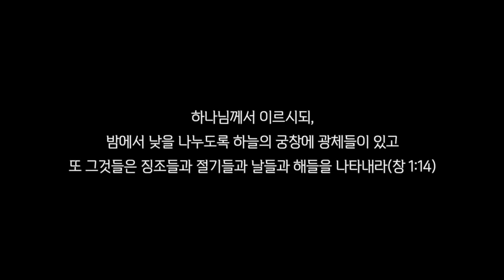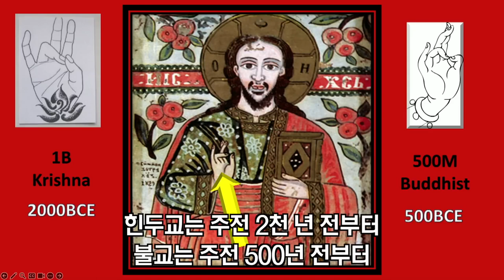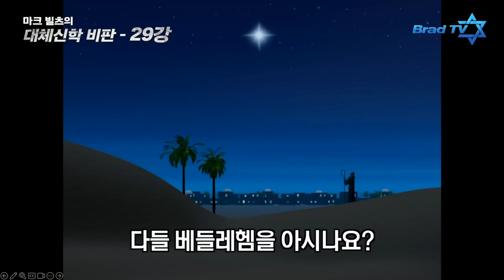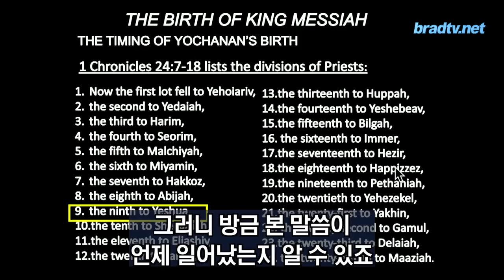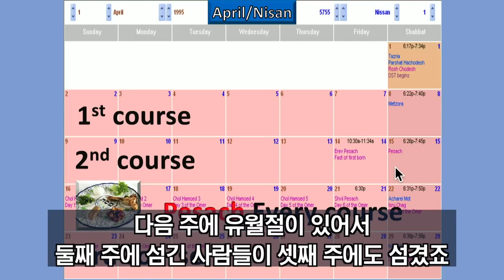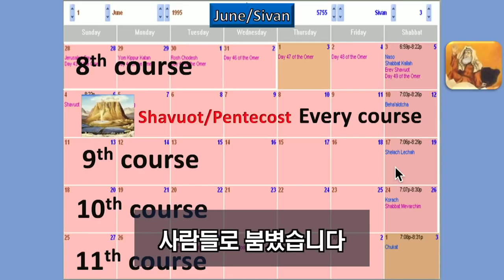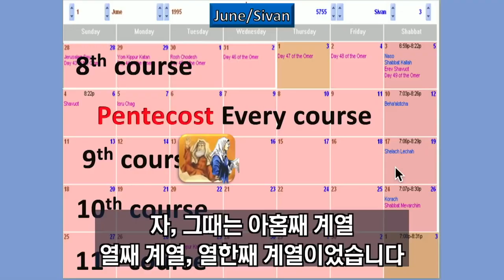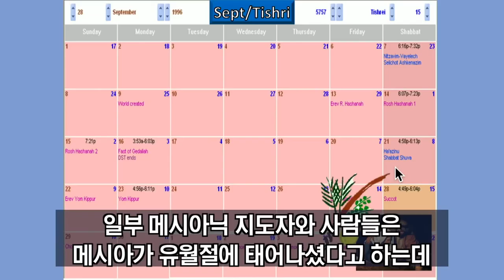마크 빌츠 목사의 대체신학 더빙판 29강, 예슈아의 탄생일은 성탄절이 아닙니다